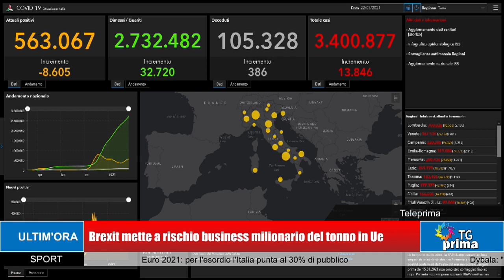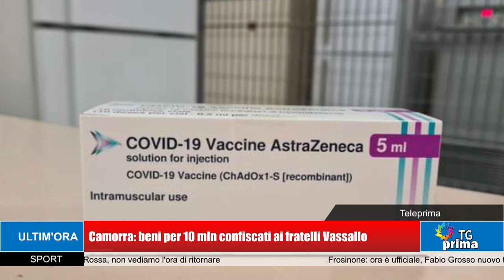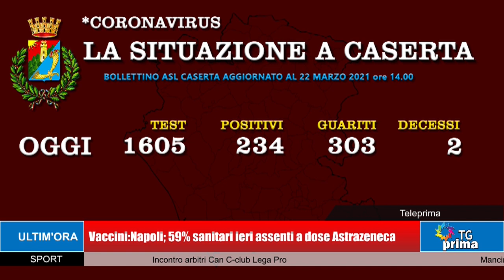TG Prima Ore 13:30 (23-03-2021)